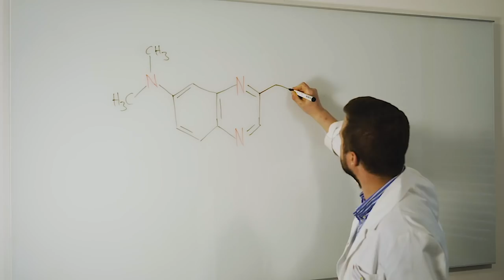Studium gesucht? Chemie-Studium an der Uni Mainz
Was soll ich studieren? Wie soll ich den richtigen Studiengang finden? Wo soll ich studieren? Soll ich Chemie studieren? Ist Chemie wirklich so schwer, wie alle sagen? Kann ich auch mit mathematischen Grundkenntnissen Chemie studieren? Auf diese und noch mehr Fragen findet ihr in unserem Video die passenden Antworten!

Produziert von: Twardoch & Meder GbR